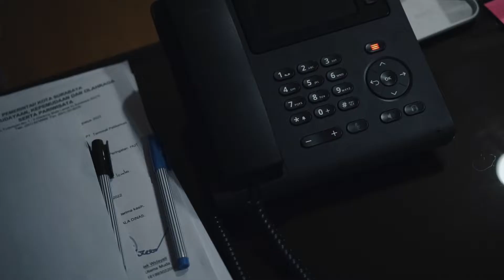HBD ARF, 200922